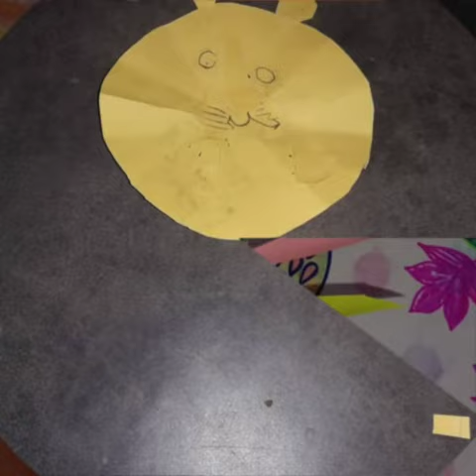summer camp activities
Video from Alka Kataria